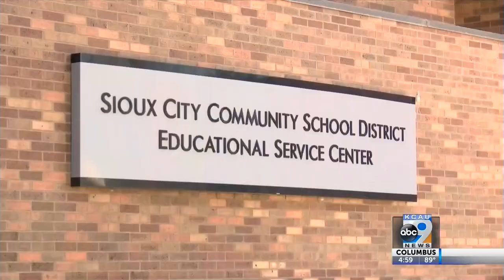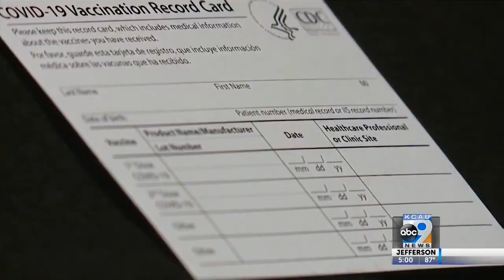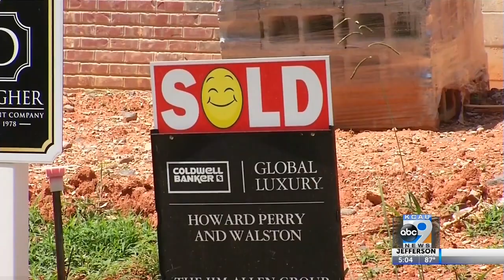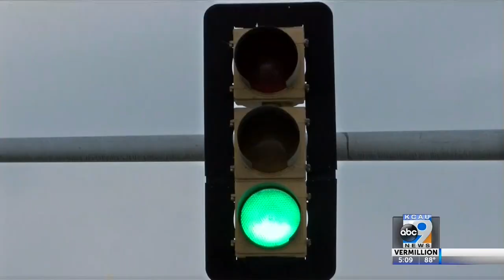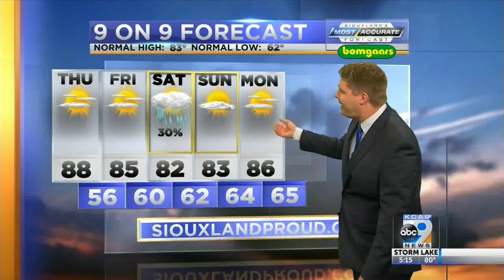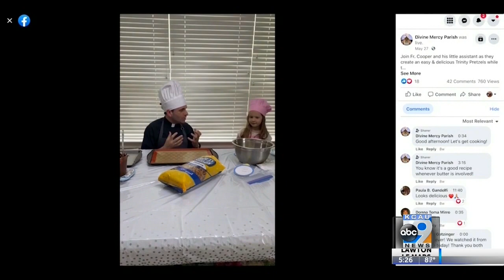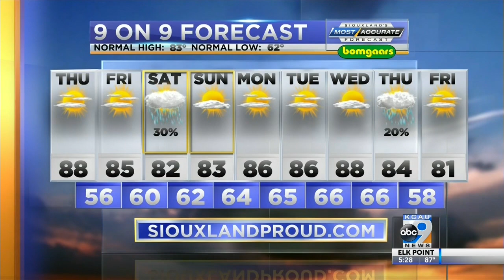KCAU News at 5 - August 11, 2021